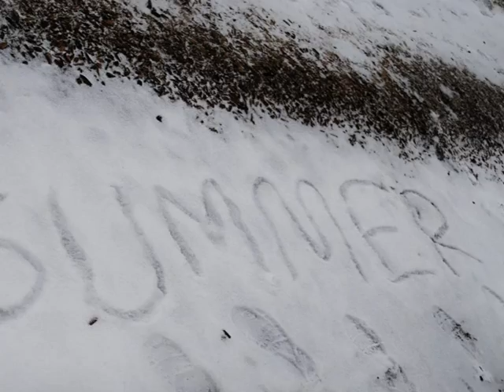Photography 2012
This was my summative in my class, enjoy